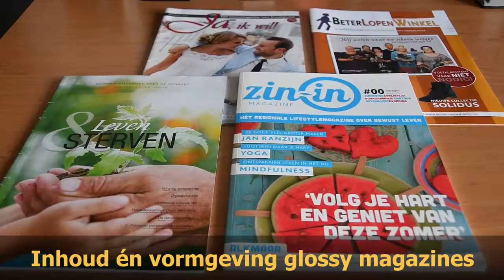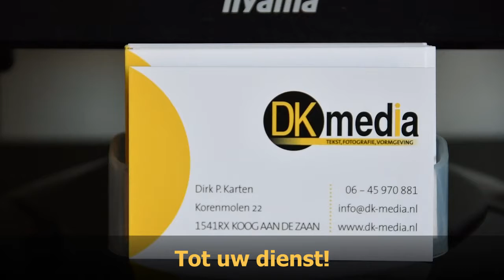Dk Media Even voorstellen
DK Media: uw betrouwbare mediapartner in tekst, fotografie en vormgeving.